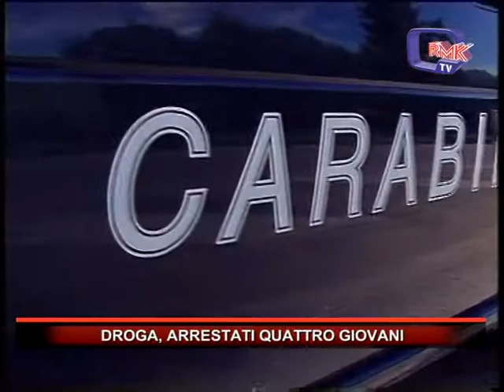DROGA, ARRESTATI QUATTRO GIOVANI